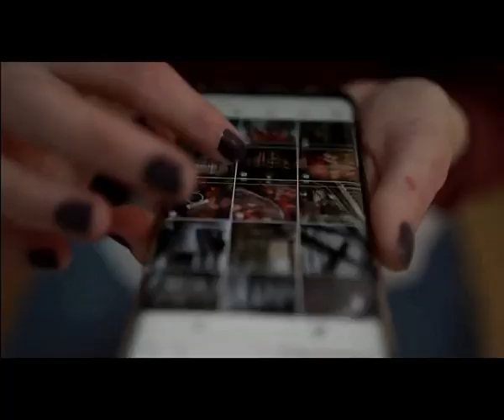NALIJI KU SOCIAL MEDIA POEM BY - THE YAO KING MACHEMBA